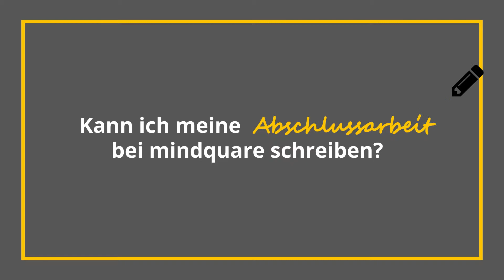mindsquare Karriere FAQ - Studium und mindsquare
Timm Funke ist Personalleiter der mindsquare und beantwortet dir hier alle Fragen zum Thema Studium und mindsquare.

00:13 - Kann ich meine Abschlussarbeit bei msq schreiben?
00:53 - Kann ich bei msq studieren?
01:12 - Wird ein IT-Studium vorausgesetzt?